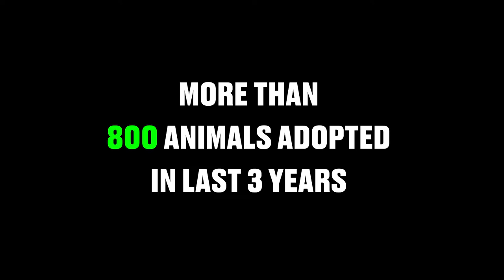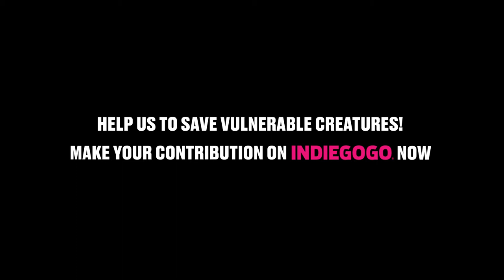First Very Own DINGO Shelter in Armenia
Help us to save vulnerable creatures